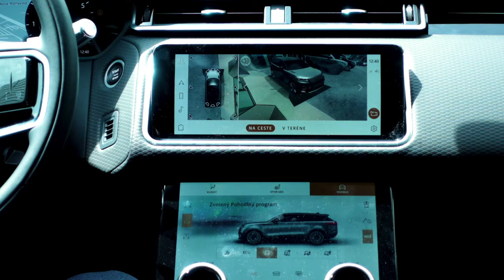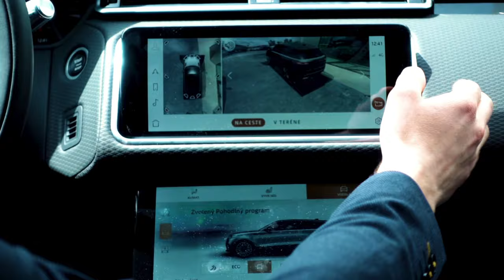Akčné ženy za volantom - Zvládli by ste riziko podnikania? Odpovedá podnikateľka Ivana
Za volantom nás to baví. Kráľovná Linkedln - Ivana Brutenič aj o tom, aké má výhody šoférovanie s deťmi, čo ju naučila Amerika a čo bol jej prvý zárobok. Krásne ženy v krásnom aute RANGE ROVER VELAR od nášho partnera relácie TOP AUTO PREMIUM.

Moderátorka: Katarína Kukurová
Kamera: Tomáš Solár